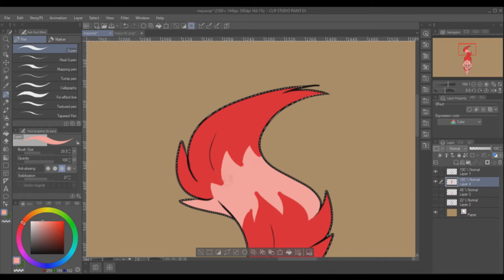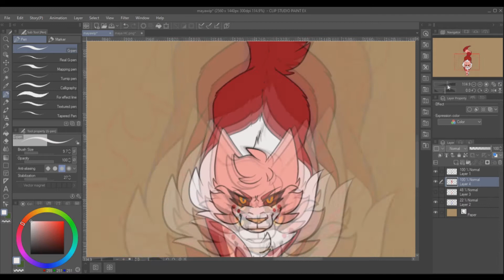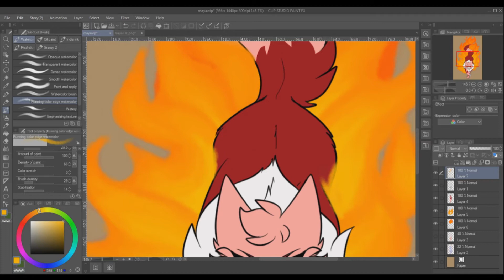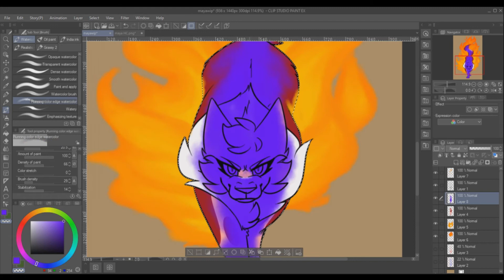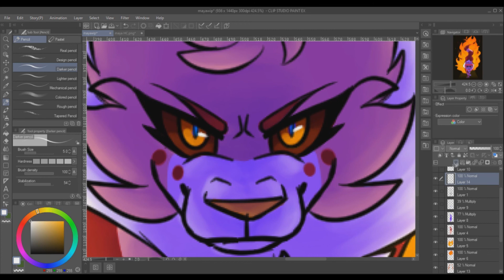Castle // Speedpaint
Sorry for the lack of uploads! I've been trying to work on stuff, but I end up either getting too busy or losing motivation :( I might just make a comp of all the unfinished things lol
Anyway, here's a speedpaint to pass the time :0 I left the house part way through and then forgot to record the lineart lol

=Characters (The Owls):
-EvilAU Maya

=Songs:
Castle - Halsey